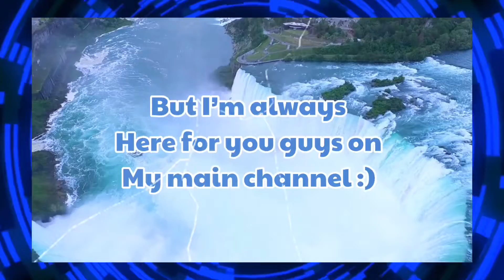Dark Dante ( 💔😔Quit my second channel forever ( but see you soon best friends 😇🤍💙🖤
See you all sooner when I get
Back cause I’ve been busy with my cat
& my dad so I’m just tired 😴every
Night